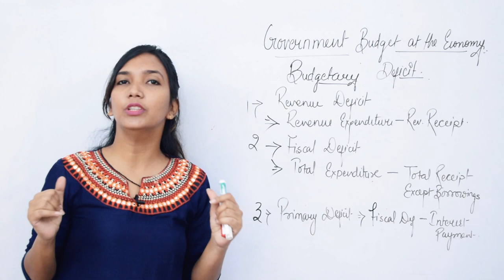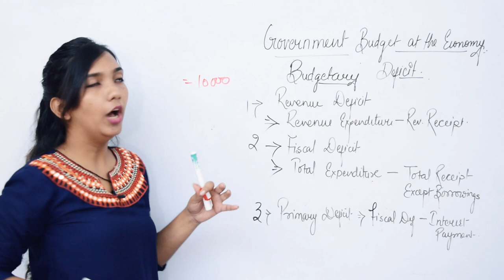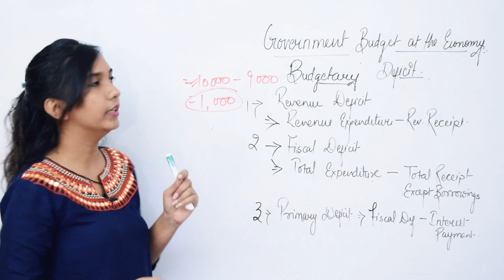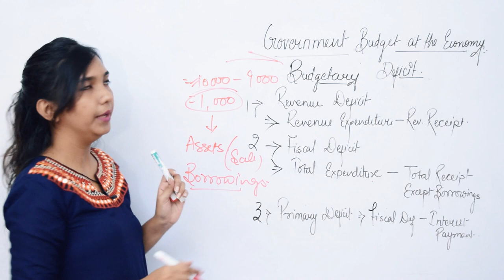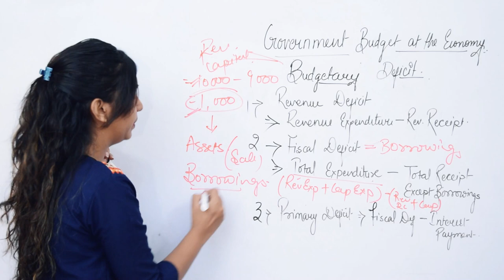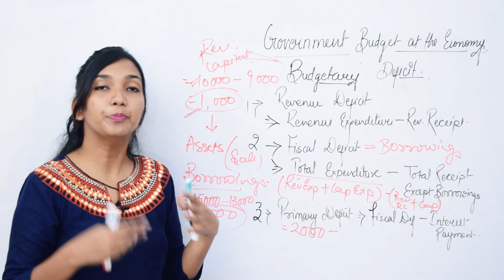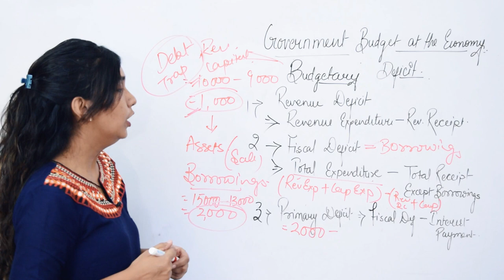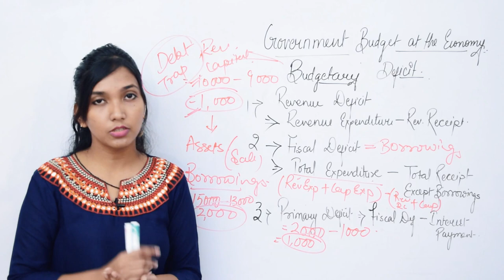Government Budget. Economy Class 12th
Economics Class 12th. Government Budget